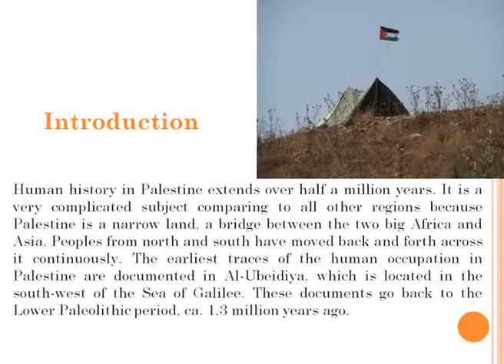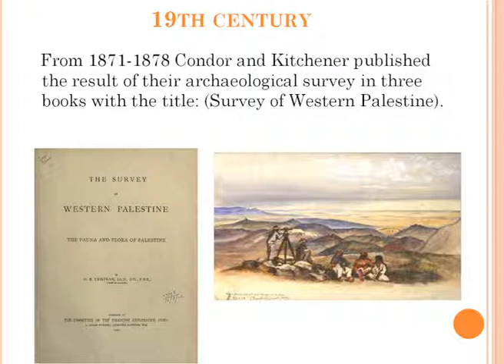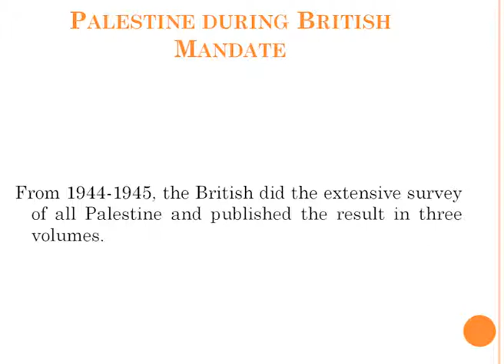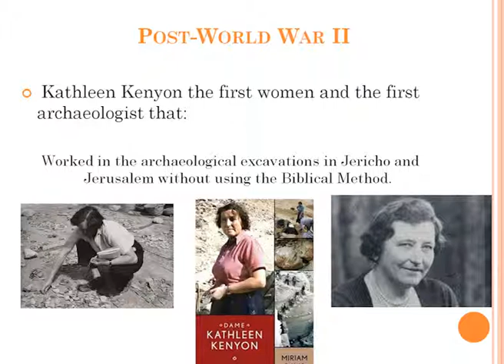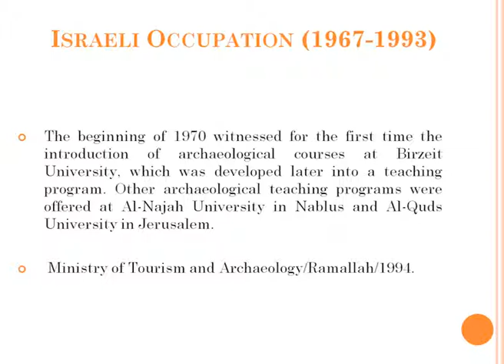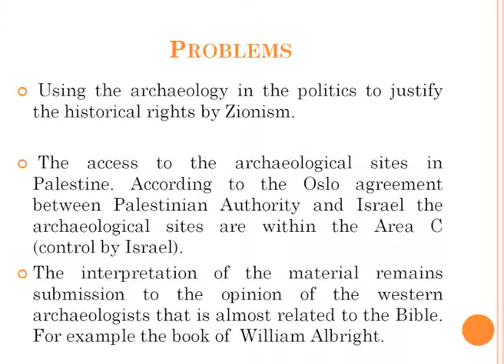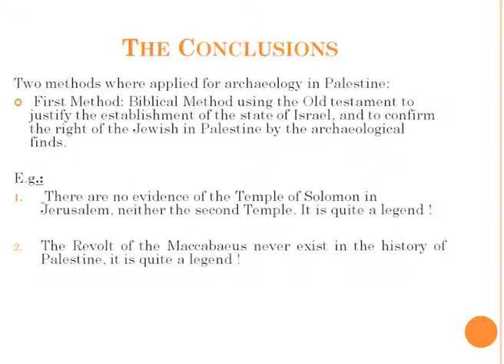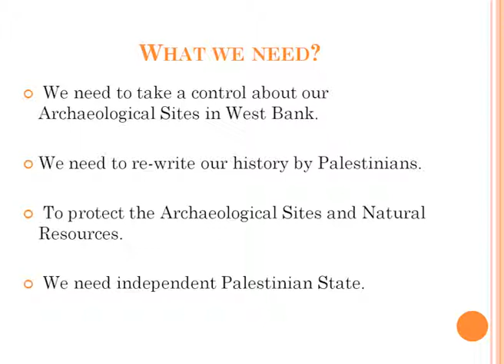Archaeology In Palestine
Presentation about archaeology in palestine
By dr. Loay Abu Soud
An Najah National University
Discover Palestine Course